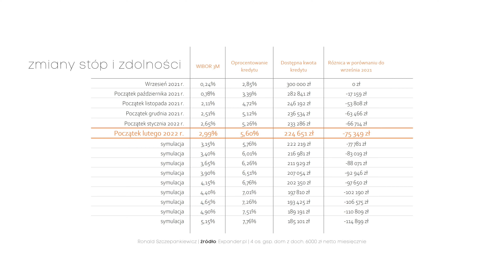Sposoby na to, jak dziś utrzymać wysoką zdolność kredytową.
✅ Sprawdź, jaką posiadasz obecnie zdolność kredytową.
Działamy na terenie całej Polski, w tym również w całości zdalnie!
Za naszą pracę dostajemy wynagrodzenie z banku, nie od Ciebie.

       ➡ rozmawiamy o inwestowaniu w nieruchomości oraz o tym, jak je korzystnie sfinansować

Kolejne podwyżki stóp przed nami, a co za tym idzie nasza zdolność będzie liczona jako coraz niższa... Porozmawiamy dzisiaj o praktyce - co zrobić, aby nasza zdolność wzrosła!

📃Agenda:
00:00 Wstęp
01:54 Dlaczego spada zdolność?
04:49 Tabela – liczby, liczby, liczby!
07:14 Śpiesz się
09:14 Jak uchronić naszą zdolność kredytową?
13:00 Co lubią banki?